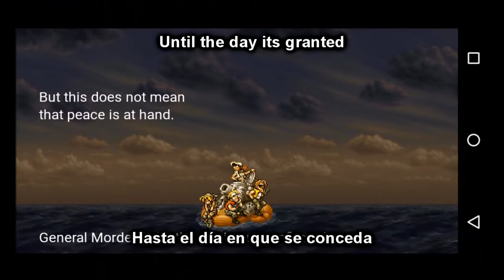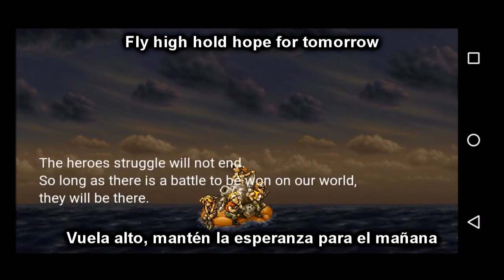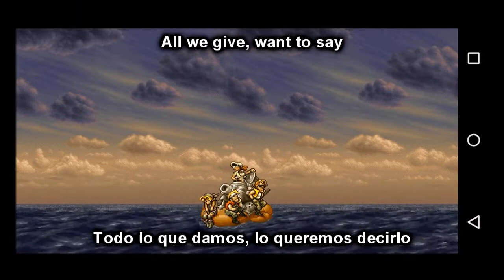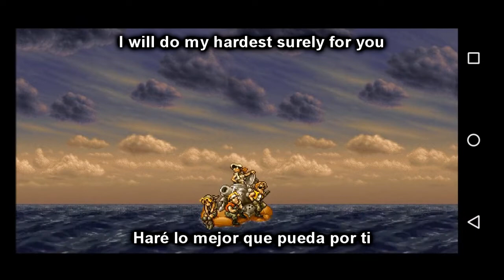Marimo - Ambition - Metal Slug Defense - lyrics eng/esp